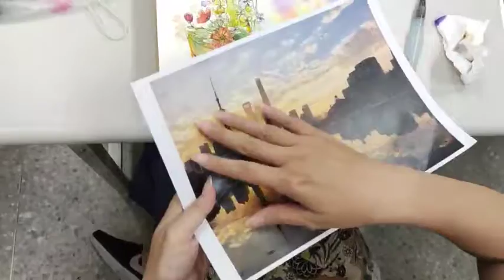中秋節烤肉4/5｜賴美渝老師 X 美學生活